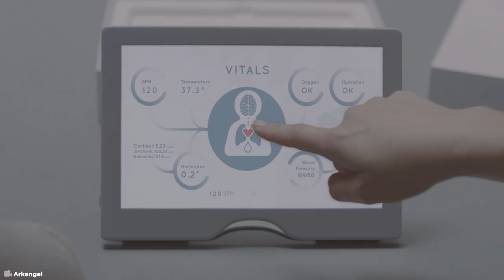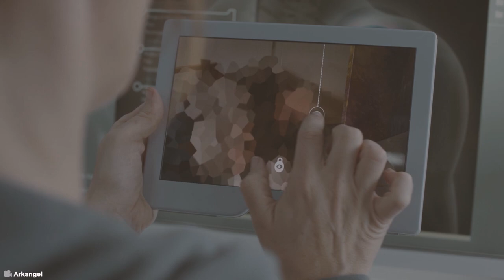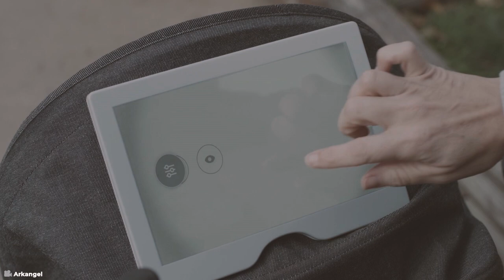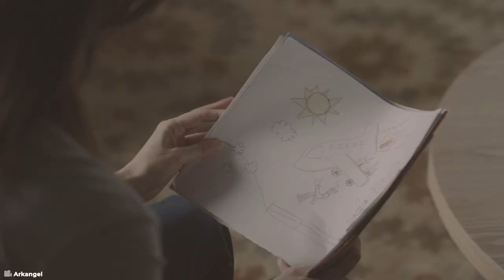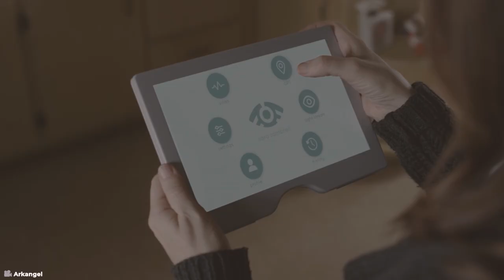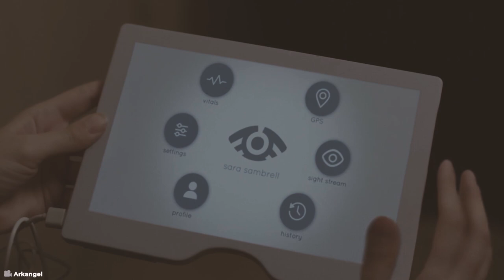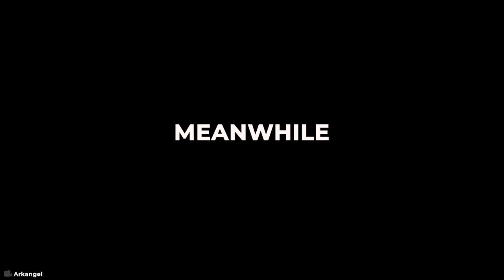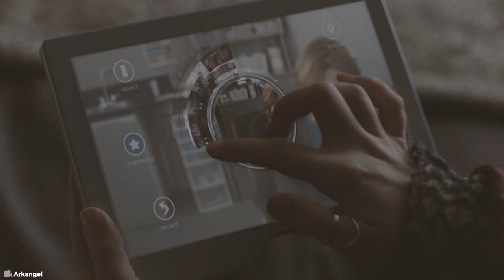Mom Implements A Gadget Into Her Daughter to Spy on Her But.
This Is a Story Recap for A Drama Movie Called  Arkangel

Movie:
Year of Release:
Production companies: